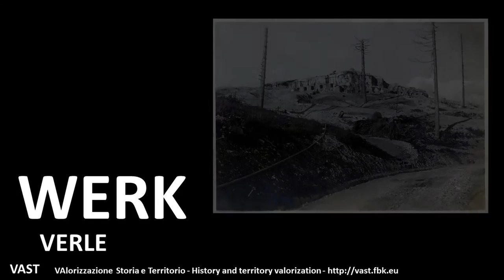VAST project - Werk Verle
3D reconstruction of WWI Werk Verle / Forte Verle / Fort Verle